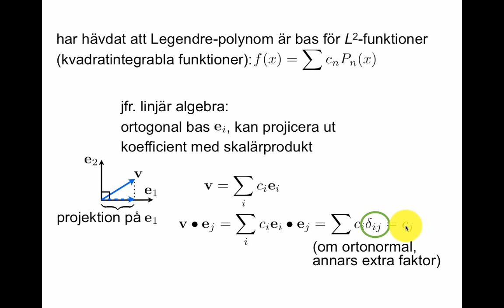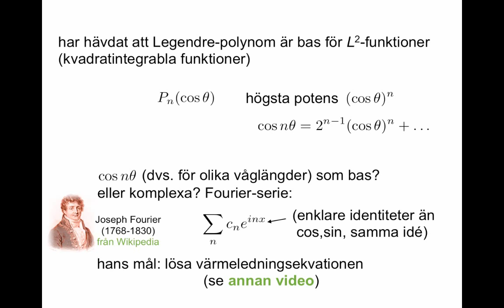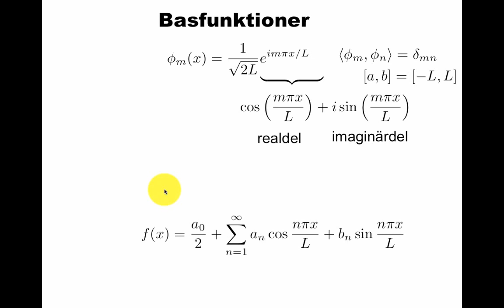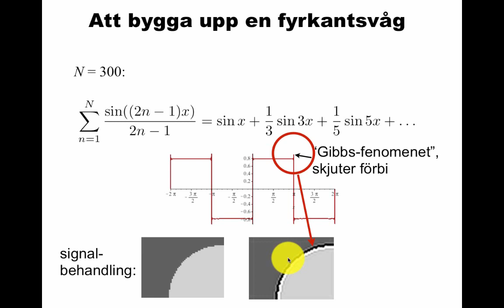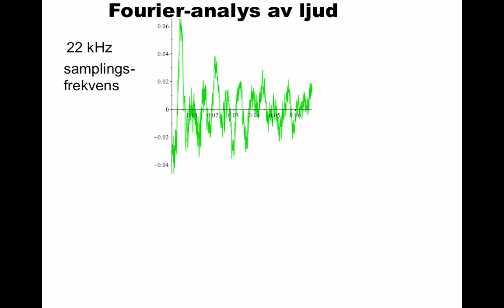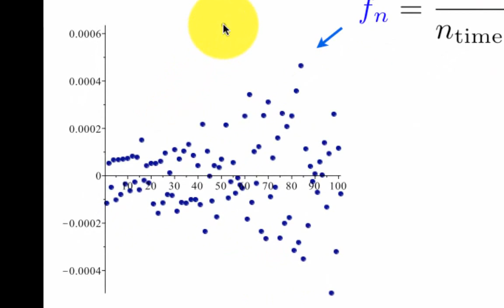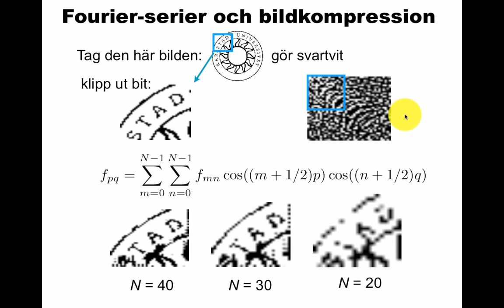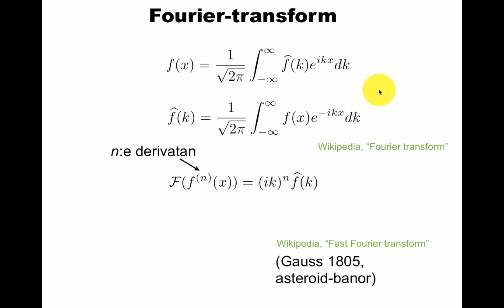Fourier-serier och fouriertransform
Tjebysjov-polynom (stavas Chebyshev på engelska), Fourier-serier, basvågor, konvergens, ljud- och bildbehandling med fourierserier, fouriertransform.